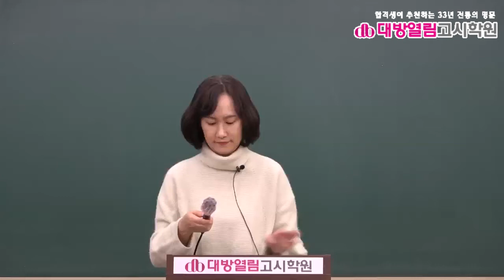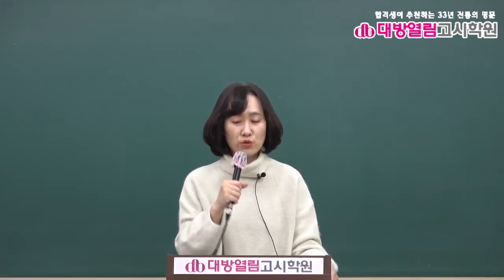식품위생직공무원 식품위생 기출분석 및 단원별 문제풀이 5